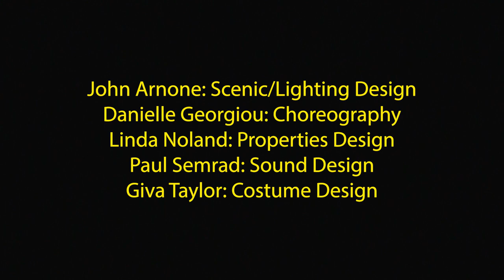Three Sisters by Anton ChekhovEnglish Version by Sarah Ruhl - 2018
Our 40 Seasons of Light Underground Archival Video Series is back after a couple weeks to to get ready for our celebration party on April 5.

This week we are featuring one of Undermain's most popular productions ever, Anton Chekhov's Three Sisters adapted by two time Pulitzer Prize nominee Sarah Ruhl.

With one of the largest casts to fit on our basement stage, Three Sisters featured Shannon Kearns, Jenny Ledel and Joanna Schellenberg as well as Ashlee Elizabeth Bashore, Benjamin Bratcher, Bruce DuBose, Justin Duncan, Edna Gill, Travis Wiley McGuire, David Meglino, Chris Messersmith, Brandon J. Murphy, T. A. Taylor, Dean Wray and Laura Yancey.

It was directed by Founding Artistic Director Katherine Owens and designed by John Arnone (scenery, lighting), Giva Taylor (costumes), Paul Semrad (sound), Danielle Georgiou (Choreography) and Linda Noland (properties).